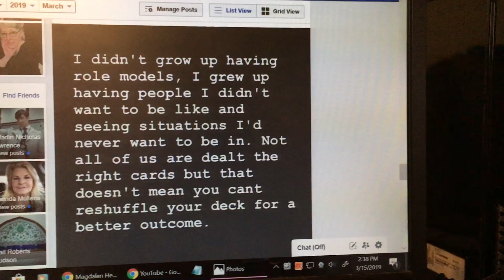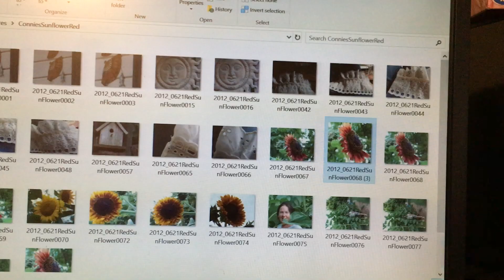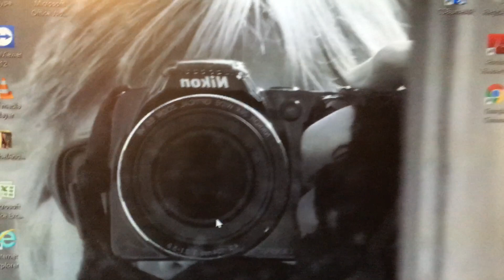Are You a Seeker?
A couple of great quotes that I'm sure many can relate to.
Never be afraid to seek the Truth.
Never be afraid to educate yourself.  Never give up.